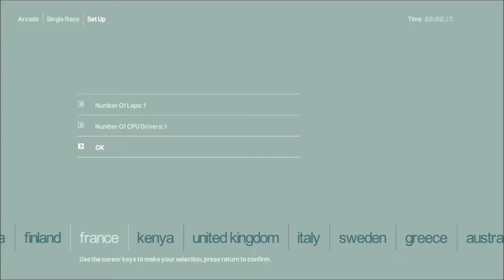Colin McRae Rally 2.0 Tracks - Arcade Tracks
00:00 - Cables, Australia
01:25 - Ivalo, Finland
02:40 - Zonza, France
04:16 - Tomaros, Greece
05:30 - Berceto, Italy
06:34 - Lokichokio, Kenya
08:07 - Lysvik, Sweden
09:27 - Redmire, United Kingdom